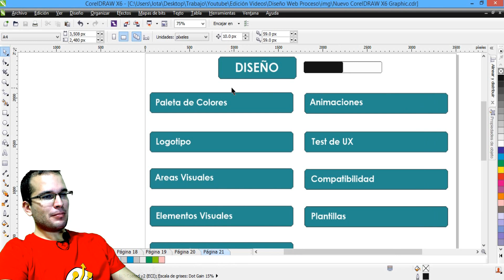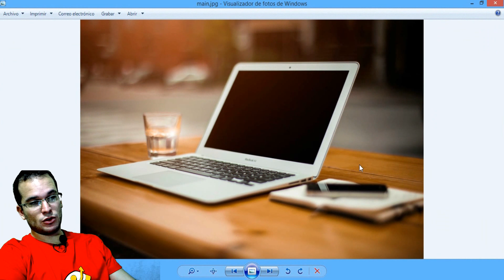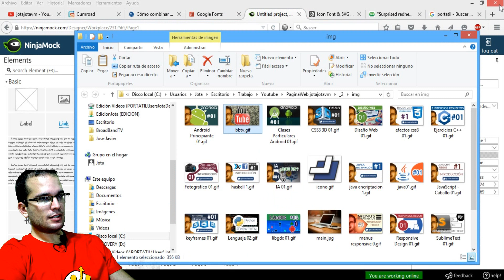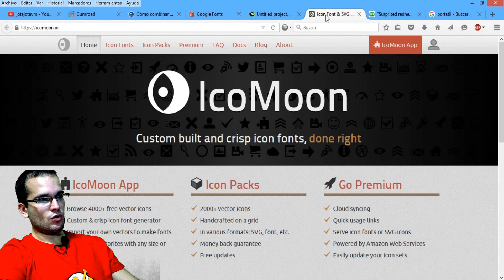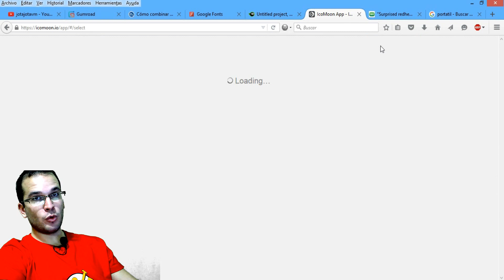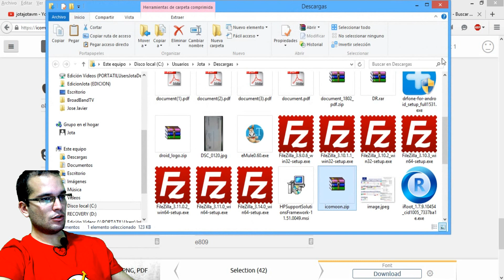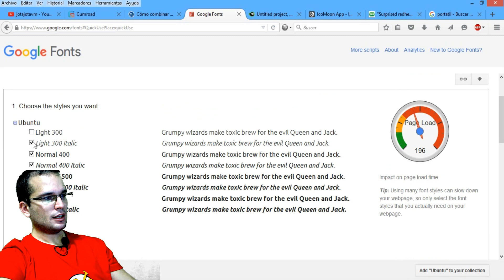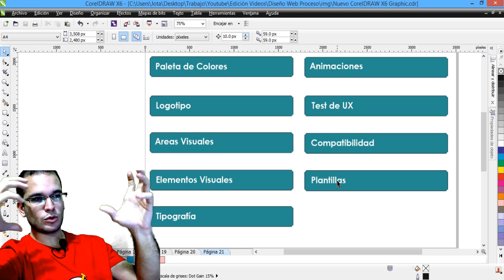Como hacer una Pagina Mobile First y Responsive Design 07 | Tipografía, Logotipo, Colores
En este tutorial sobre Mobile First y Responsive Design veremos un ejemplo practico de como decidir qué diseño usar en base a la fuente que usaremos, el logotipo de la pagina, la paleta de colores que emplearemos etc

▼ HOLA MUNDO!!